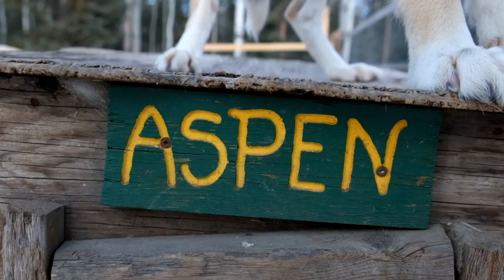Sundogs Excursions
Take a trip with Brad and Andrea of Sundogs Excursions and learn to run a dogsled team while exploring the southern edge of the boreal forest.

Song: Scott Richmond - White Whisky and Bourbon